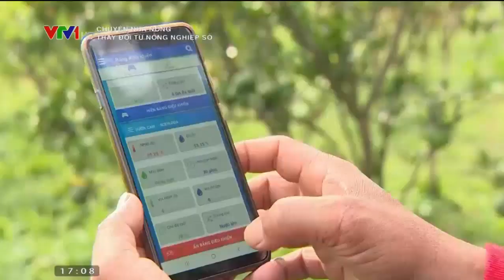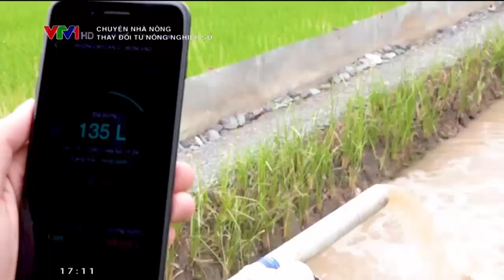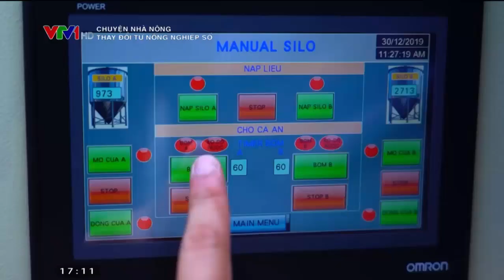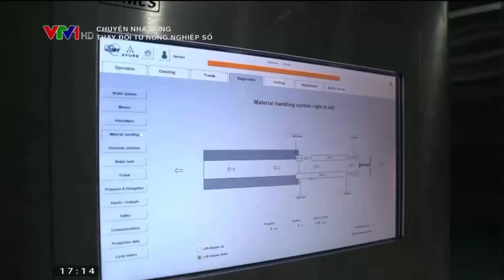Nông nghiệp thời 4 0, mua bán nông sản trên Internet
Biết kinh doanh online chuyên nghiệp
Cử người đến tận nơi đào tạo, hướng dẫn, hỗ trợ, người dân được làm quen với thương mại điện tử, hướng dẫn từ cách chụp ảnh sản phẩm, viết content (nội dung), xây dựng các kịch bản marketing bán hàng, lựa chọn kênh bán, livestream,... Mỗi nông dân đang được đào tạo để trở thành một chủ doanh nghiệp, chủ động nắm thông tin thị trường, mở rộng kênh phân phối, quảng bá hình ảnh sản phẩm đến người tiêu dùng, xây dựng thương hiệu, nâng cao hiệu quả kinh doanh.
Xác định sẽ “không làm hộ”, các nhân viên bưu điện hướng dẫn, đào tạo bà con biết kinh doanh online thực thụ.
Thời gian gần đây nông sản Việt Nam đánh dấu bước chuyển mình khi hàng loạt sản phẩm được đưa lên sàn thương mại điện tử. Đây là giải pháp tạo liên kết trực tiếp giữa nhà sản xuất và người tiêu dùng trên toàn quốc, giảm bớt các khâu phân phối trung gian.
Đồng thời, việc đẩy mạnh ứng dụng thương mại điện tử trong hoạt động sản xuất, kinh doanh sẽ giúp doanh nghiệp, hợp tác xã nâng cao hiệu quả, năng lực cạnh tranh sản phẩm trên thị trường.
Tận dụng lợi thế về hạ tầng và mạng lưới cùng đội ngũ nhân viên, ngành bưu điện đang đồng hành cùng bà con nông dân trong hoạt động đẩy mạnh tiêu thụ hàng nông sản, tạo một kênh bán hàng thương mại điện tử chuyên nghiệp, nhằm nâng cao giá trị hàng Việt vươn ra thế giới trong cuộc chơi lớn.
Ngày 30/10, Vỏ Sò ký kết hợp tác với Văn phòng Điều phối Nông thôn mới TƯ trong việc xúc tiến thương mại các sản phẩm trong chương trình mỗi xã 1 sản phẩm đặc sản (OCOP) trên mạng lưới kênh phân phối là sàn Voso.vn. Đây là sàn thương mại đầu tiên có phần riêng dành cho các sản phẩm OCOP.
Gian hàng OCOP được đặt vị trí trung tâm trên sàn thương mại Voso, hưởng các chính sách ưu đãi tốt nhất của sàn và có nhân viên chuyên trách chăm sóc gian hàng, hỗ trợ bán hàng, vận hành cho từng nhà cung cấp.
Song song với đào tạo, chuỗi hội thảo của dự án “Phát triển thị trường nông sản bản địa qua kênh thương mại điện tử do phụ nữ làm chủ trong khuôn khổ dự án GREAT với xu hướng cuộc cách mạng nông nghiệp 4.0” được triển khai tại nhiều tỉnh thành như Sơn La, Bắc Kạn, Yên Bái, Lạng Sơn, Hòa Bình.
Từ các hội thảo này, người nông dân bước đầu được tiếp cận, thay đổi tư duy về kinh doanh sản vật vùng miền cho địa phương và bà con dân tộc thiểu số. Sàn thương mại điện tử trực tiếp “cầm tay chỉ việc” họ cách bán hàng online.
Tới nay, Vỏ Sò có hơn 60.000 nhà cung cấp, trong đó 70% là nhà cung cấp các đặc sản, sản vật. Đơn vị này đã tiếp cận và hỗ trợ gần 1000 nhà cung cấp tại tất cả tỉnh thành, bao gồm miền núi, vùng sâu, vùng xa trong việc cải thiện kiến thức và kỹ năng bán hàng.
Tỷ lệ tiếp xúc người bán OCOP có nơi lên tới 97%, trong đó các tỉnh miền núi phía Bắc có tỷ lệ ký hợp đồng với VOSO trung bình trên 50%. Năng lực tự quản lý và bán hàng của bà con nông dân có nhiều cải thiện, chất lượng hình ảnh và bao bì đóng gói tăng cao, nhận được phản hồi tích cực từ khách hàng.
Hà Nội, Bến Tre, Đồng Tháp, Sơn La, Thái Nguyên là những tỉnh, thành có số lượng sản phẩm OCOP lên sàn thương mại điện tử nhiều nhất.